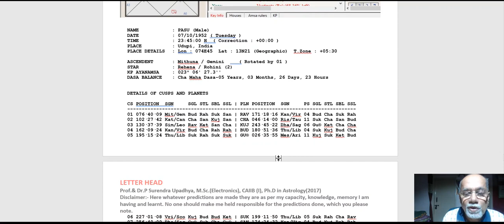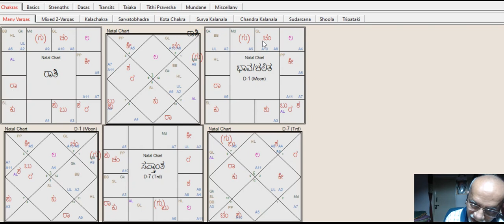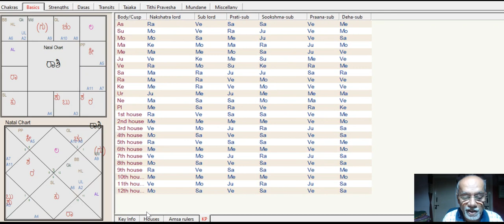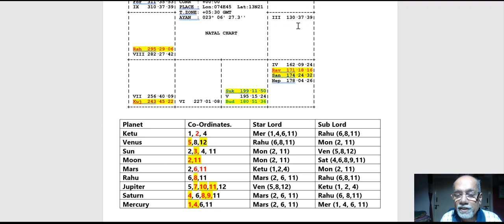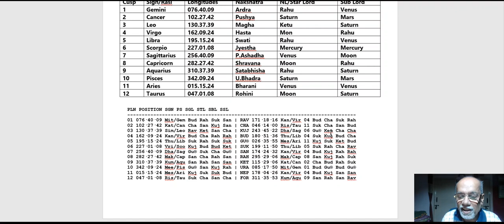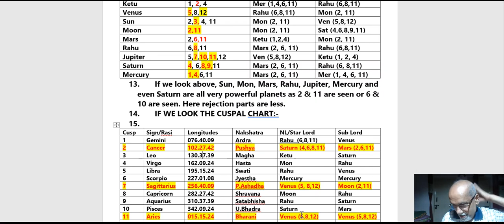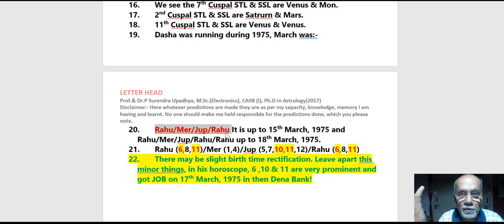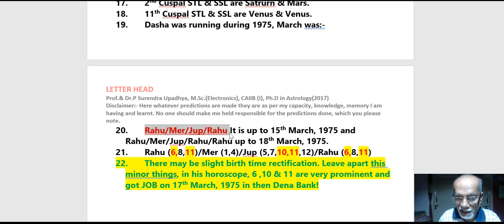THROUGH KP SYSTEM FINDING OUT Marriage & Services